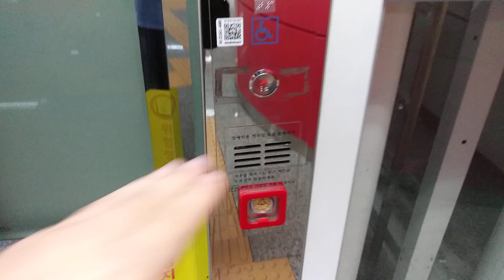인천광역시 남동구 구월로 지하 99 간석동 인천교통공사 2호선 인천시청역 남동구청 방향 현대 엘리베이터 탑사기 1